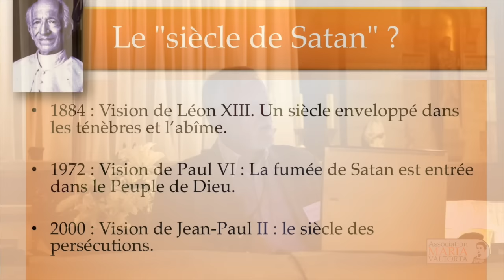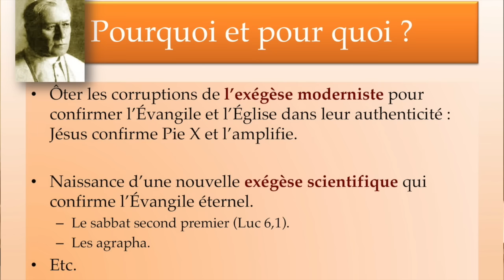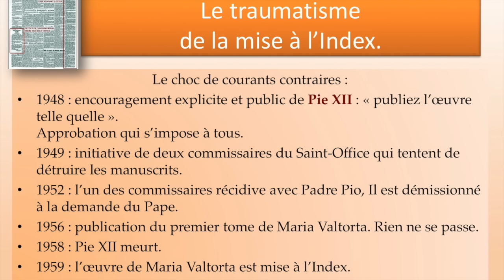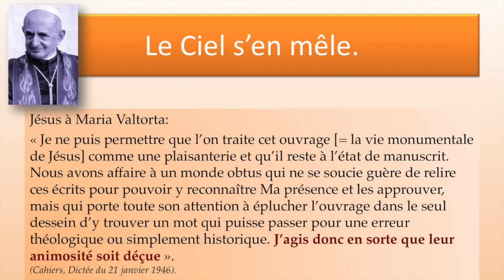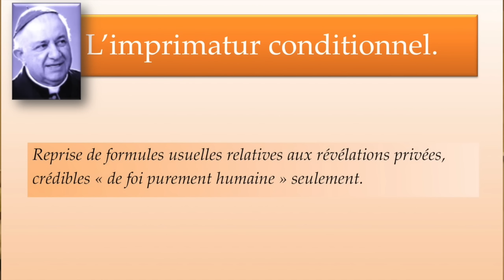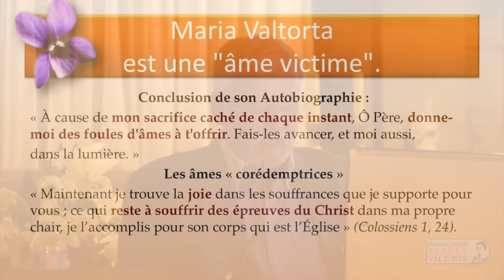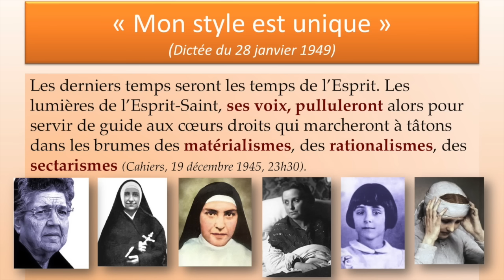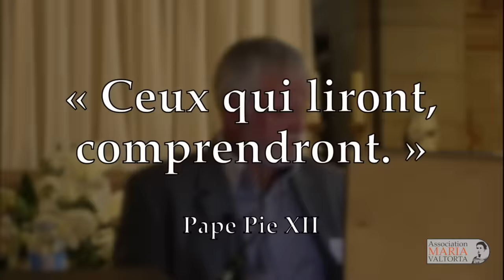Maria Valtorta : Le don extraordinaire pour notre temps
Conférence de Francois-Michel Debroise à l'église d'Auteuil lors de le 1ère journée nationale des amis de Maria Valtorta à Paris le 28 mai 2016 . - - Pour se procurer les livres de Maria Valtorta

◦ 00:15 : Maria Valtorta : Le don extraordinaire pour notre époque
◦ 00:52 : Le siècle de Satan
◦ 02:17 : Un don extraordinaire
◦ 04:03 : Teneur eschatologique de l’œuvre
◦ 05:38 : Le signe des temps
◦ 07:13 : La Bonne Nouvelle ré-évangélisée
◦ 08:19 : Pourquoi et pour quoi ?
◦ 11:42 : Le visage de Jésus restitué
◦ 13:54 : Le traumatisme de la mise à l’index
◦ 17:24 : La surprenante argumentation
◦ 22:51 : Le Ciel s’en mêle
◦ 24:39 : Une décision périmée
◦ 25:33 : Une position officielle
◦ 26:33 : L’imprimatur conditionnel
◦ 28:44 : Des cautions morales inattaquables
◦ 32:28 : Valeur doctrinale de l’œuvre
◦ 36:43 : Maria Valtorta est une âme victime
◦ 40:10 : Eclairage sur les corédempteurs
◦ 41:57 : « Mon style est unique »
◦ 47:10 : Le don prophétique
◦ 48:20 : La nouvelle Pentecôte

Livres de François-Michel Debroise :

- "Dictionnaire des personnages de l'Evangile selon Maria Valtorta" avec René Laurentin et Jean-François Lavère
- "La vierge des derniers temps" avec René Laurentin